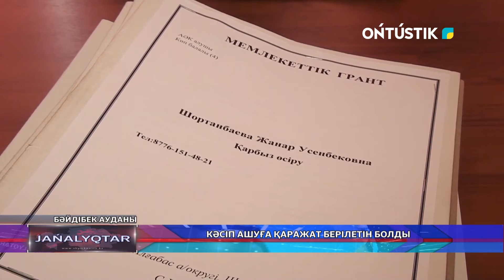КӘСІП АШУҒА ҚАРАЖАТ БЕРІЛЕТІН БОЛДЫ